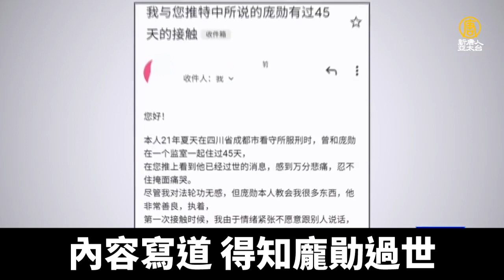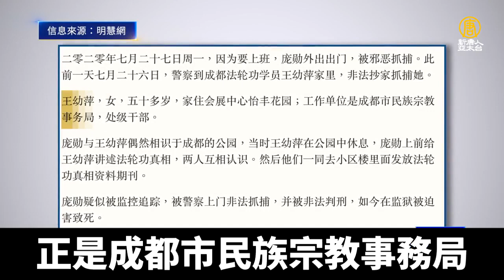龐勛慘死獄友慟 台立委：迫害法輪功 究責到底｜新聞精選｜20230218